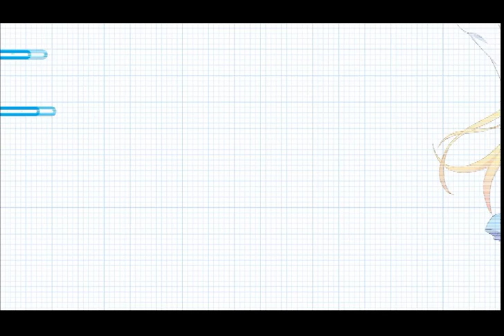ニセコイ ヨメイリ！？ part1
ニセコイ ヨメイリ！？のプレイ動画です。

ニセコイはアニメしか観たことないですが、
キャラゲーなのにバンナムじゃない！ってことで購入しました笑

てか、昨日発売のソフト多すぎでしょ！

財布から諭吉がポンポン飛んでったわ！